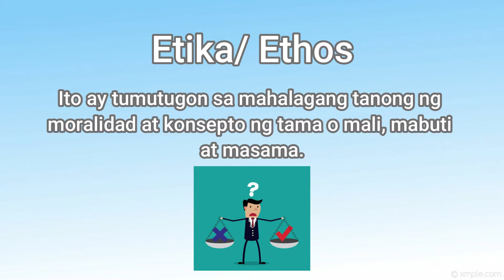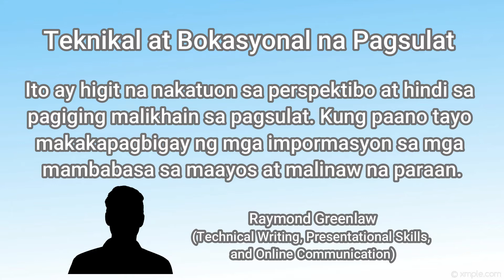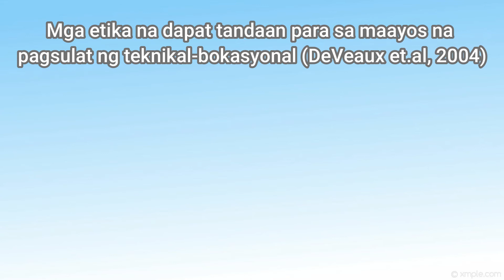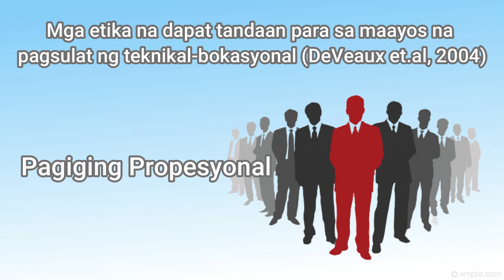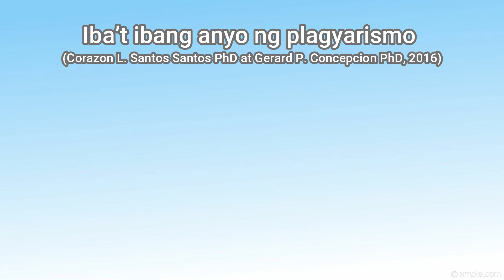Aralin 16: Mga Etika sa Pagsulat ng Teknikal-Bokasyonal na Sulatin SHS Grade 11 & 12 MELCs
Filipino sa Piling Larangan (Tech-Voc)

Mga Etika sa Pagsulat ng Teknikal-Bokasyonal na Sulatin (Aralin 16)
Senior High School (MELCs)